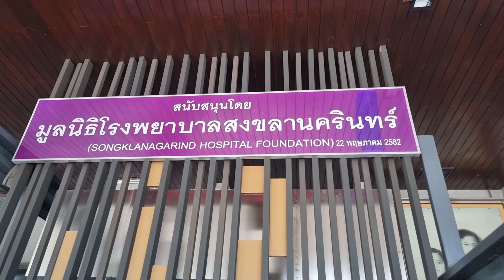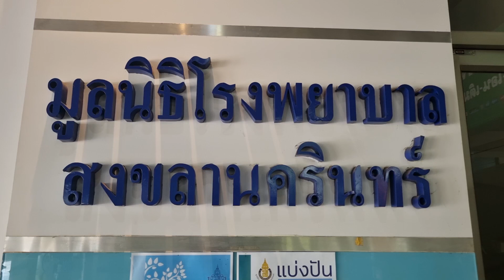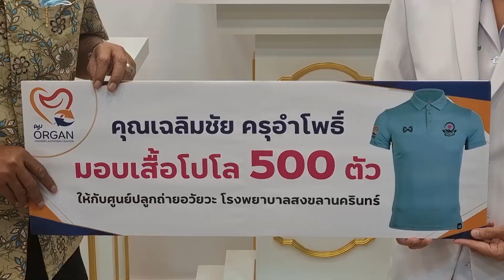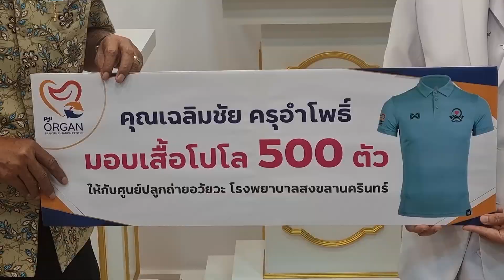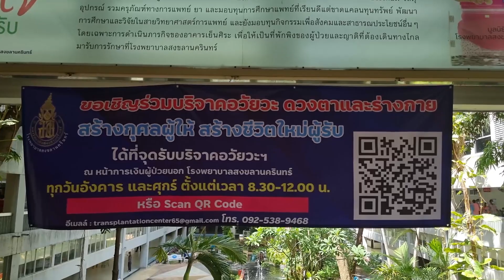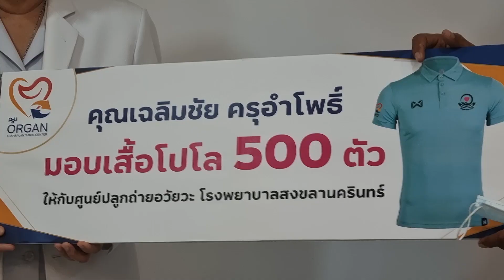@หาดใหญ่นี่คือการให้ชีวิต..ที่ยิ่งใหญ่ที่สุด!!ศูนย์ปลูกถ่ายอวัยวะมอ.!!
หาดใหญ่-ศูนย์ปลูกถ่ายอวัยวะ ของโรงพยาบาลสงขลานครินทร์ ม.อ.หาดใหญ่เปิดขายเสื้อที่ระลึก 500 ตัว ตัวละ 499 บาท เพื่อสมทบทุนมาใช้ในศูนย์ปลูกถ่ายอวัยวะช่วยเหลือชีวิตผู้ป่วย โดยในปีนี้หากผ่านการประเมินจากสภากาชาดไทย ก็จะเป็นโรงพยาบาลในภูมิภาคแห่งแรกที่จะสามารถถ่ายหัวใจได้ทันที

สำหรับผู้ใจบุญที่ต้องการจะบริจาคอวัยวะสามารถติดต่อได้ที่จุดรับบริจาคอวัยวะ โรงพยาบาลสงขลานครินทร์ ชั้น 1 หน้าการเงินผู้ป่วยนอก ทุกวันอังคาร และวันศุกร์ หรือโทรสอบถามรายละเอียดได้ที่ 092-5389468 และ 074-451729 หรืออีเมล์
Hat Yai - Organ Transplantation Center of Songkhla Nakarin Hospital PSU Hat Yai sells 500 commemorative t-shirts at 499 baht each to raise funds for the organ transplant center to save lives of patients. This year, if passed the assessment from the Thai Red Cross Society It will be the first hospital in the region that can perform heart transplants immediately.
For philanthropists who want to donate organs can contact at the organ donation point. Songkhla Nakarin Hospital, 1st floor, outpatient finance page, every Tuesday and Friday, or call for details at 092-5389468 and 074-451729 or email